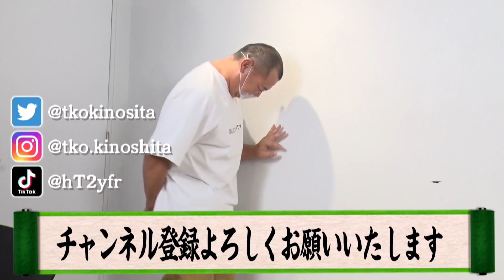【因縁対決！】木下VSナダル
木下プロダクションをご覧いただきありがとうございます！
みんなに笑ってもらえる動画を作れるように、
動画のイイネがbad数を上回る様に頑張ります‼

『木下へのお仕事依頼はこちらから』